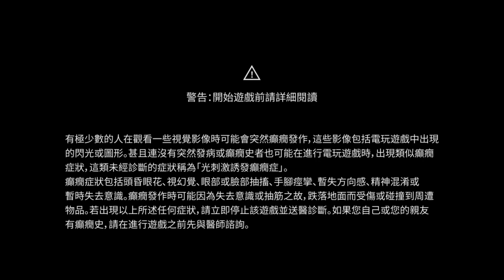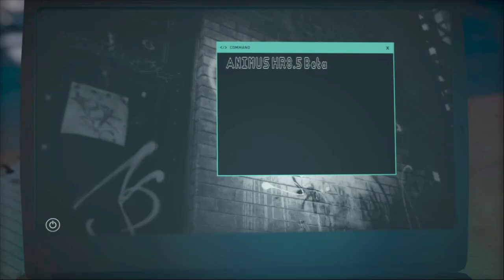Assassin's Creed® Odyssey_20230219131949